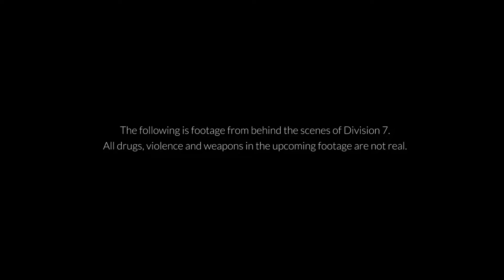Division 7 Season 1 Finale - Behind The Scenes